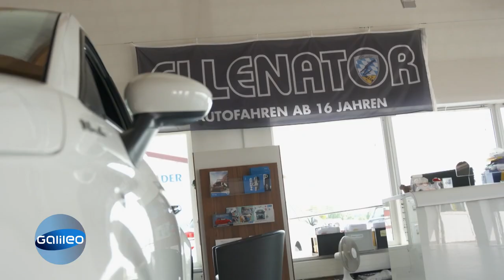Ein Auto mit 3 Rädern - So ist das Fahren ab 16 in Deutschland möglich! | Galileo | ProSieben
Während es beispielsweise in den U.S.A. bereits normal ist, dass 16-Jährige hinterm Steuer sitzen, war das in Deutschland lange nur auf einem Moped möglich. Doch dieses Auto-Dreirad umgeht die gesetzlichen Vorgaben - einfach G-nial!